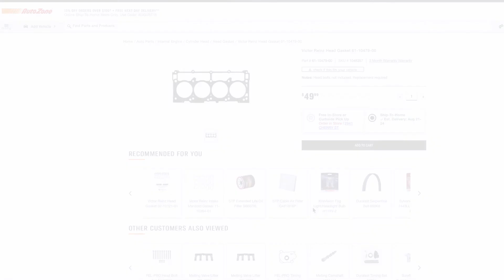Victor Reinz Gasket Finder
Victor Reinz products are available at your nearest AutoZone location!